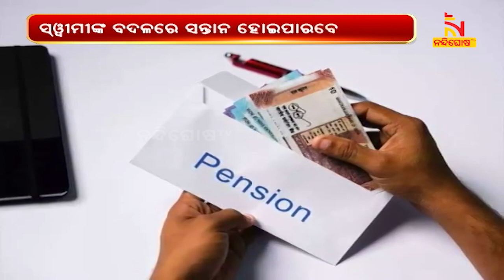Goverment: Women Can Now Nominate Kids Over Husband For Pension | NandighoshaTV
ବଦଳିଲା ମହିଳା କର୍ମଚାରୀଙ୍କ ପେନସନ୍ ନିୟମ । ସ୍ୱାମୀଙ୍କ ବଦଳରେ ସନ୍ତାନ  ହୋଇପାରବେ ନୋମିନି । କେନ୍ଦ୍ରୀୟ ମହିଳା କର୍ମଚାରୀ ଏବଂ ପେନସନଧାରୀଙ୍କ ପାଇଁ କେନ୍ଦ୍ର ସରକାର ବଡ ଘୋଷଣା କରିଛନ୍ତି

* DishTV Channel No: 1367
* Airtel Digital TV Channel No: 611
* TATASky Channel No: 1779
* hathw@y Channel No: 731
* Ortel Channel No: 707
* Videocon d2h Channel No: 840
* SITI Channel No: 17 & 458
* GTPL Channel No: 719
* SUN Direct Channel No: 667
* Asianet Channel No: 219